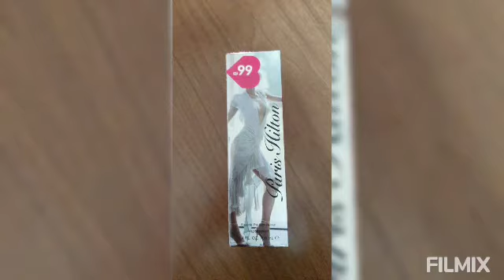PARIS HILTON PERFUME IN KBE SHUFERSAL ISRAEL